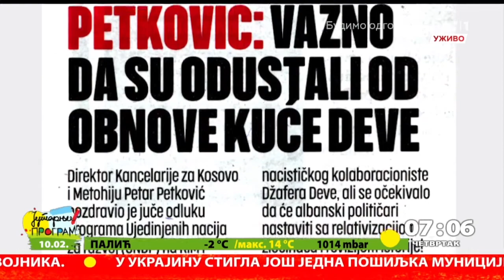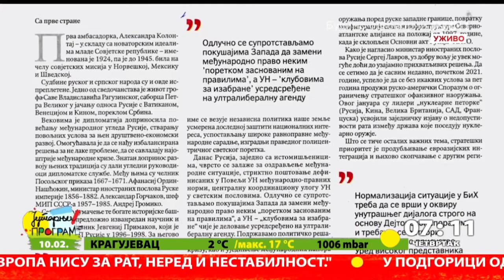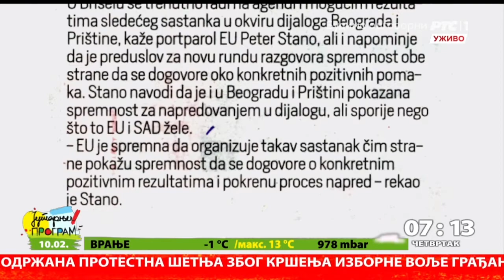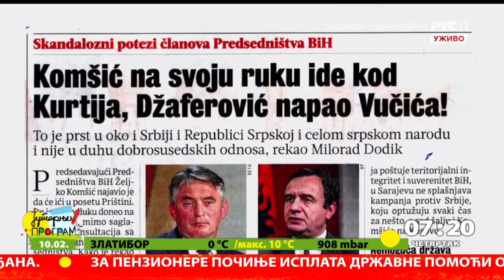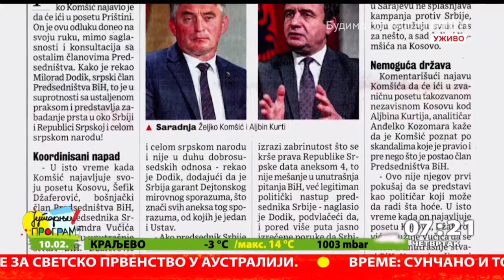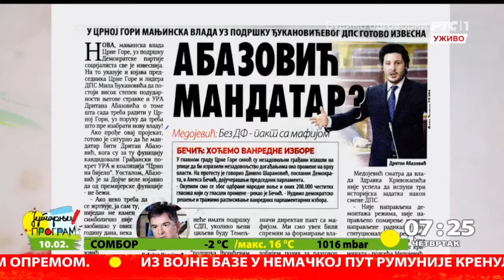Gostovanje urednika KO Miloša Garića na RTS-u